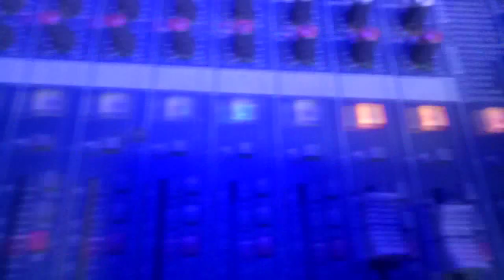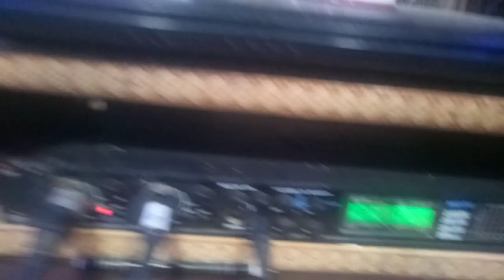2019 का सबसे बड़ा आर्केस्ट्रा सांग!!लहंगा ब्याज पर देले बानी धुम मचा के रख दिया _Radhika Sharma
2019 का सबसे बड़ा आर्केस्ट्रा सांग!!लहंगा ब्यास पर देले बानी धुम मचा के रख दिया _Radhika Sharma